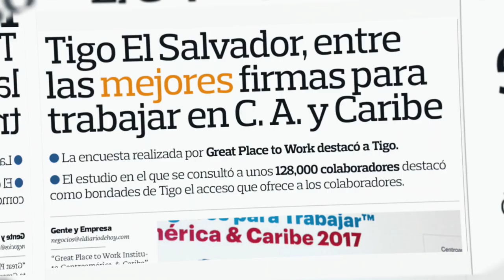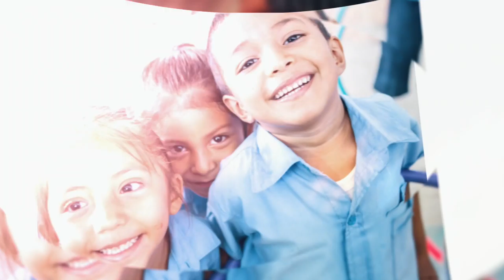Tigo El Salvador: un gran lugar para trabajar